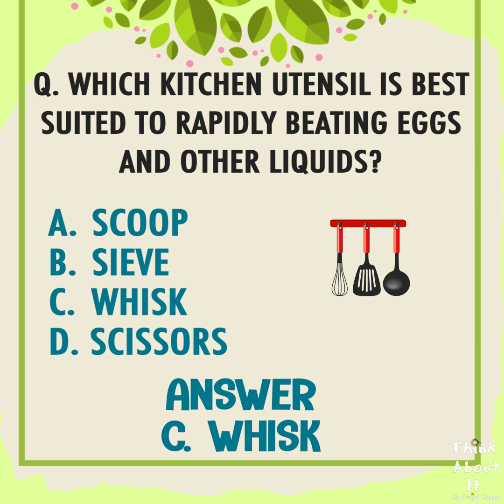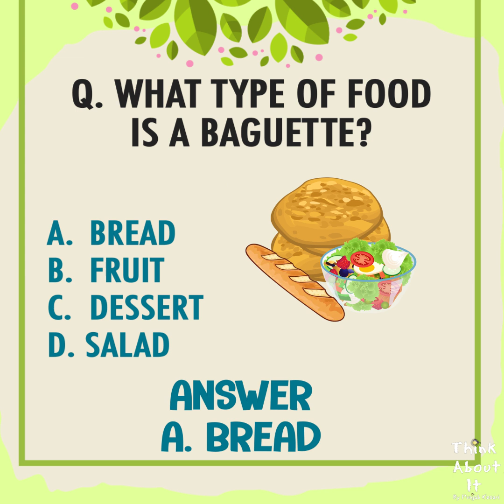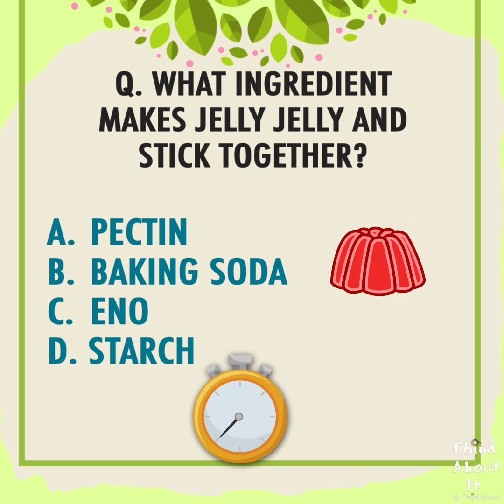Test Your General Knowledge